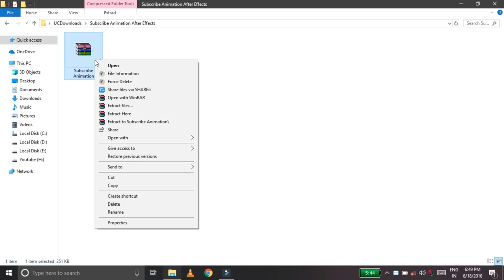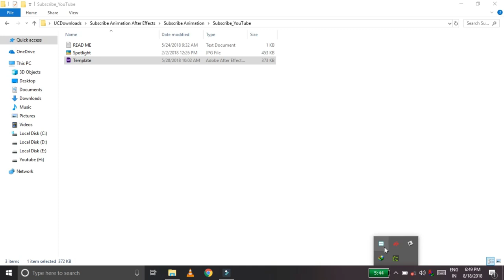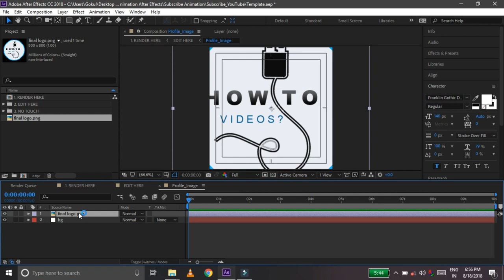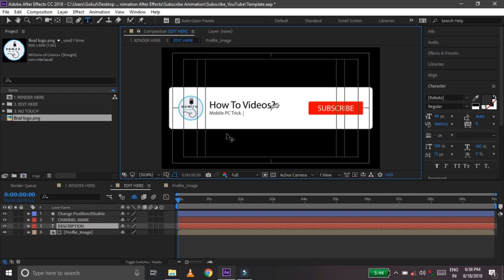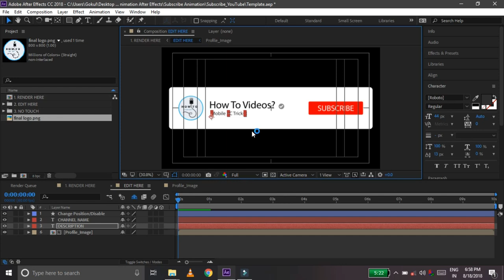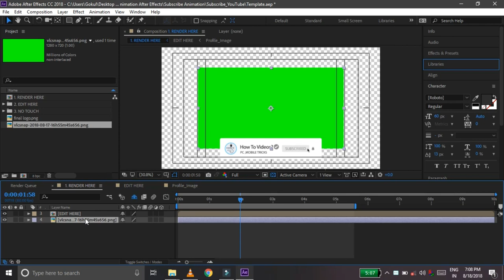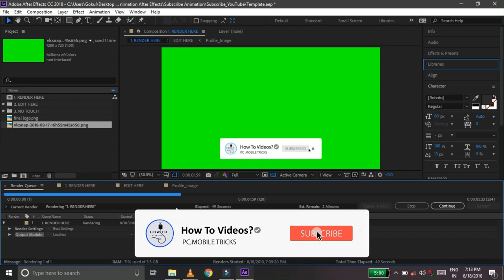How To Create a Subscribe Animation Easy Way Check It✅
In this Video We Can Create The Subscribe animation To Our Videos.. its Easy To Edit.. first We can Install After Effects on Yours system.. before install After Effects Minimum 4gb Ram Required...

How to Install After Effects Check It On youtube How to Install After Effects..

Full track: La Fuente - Deep Down Inside